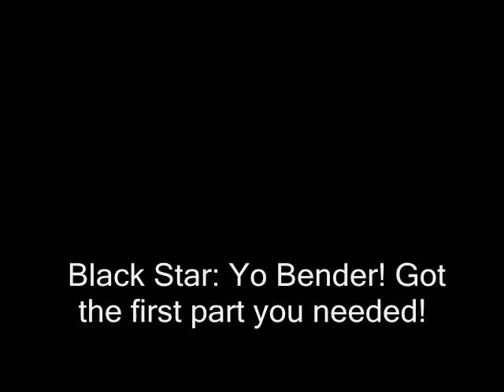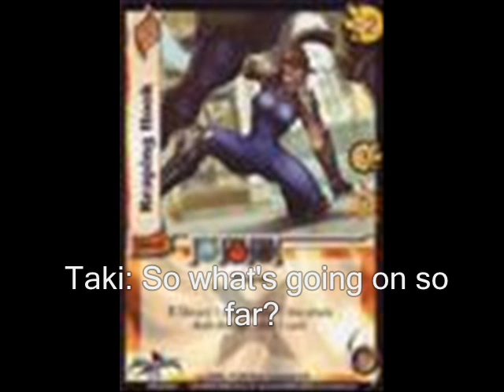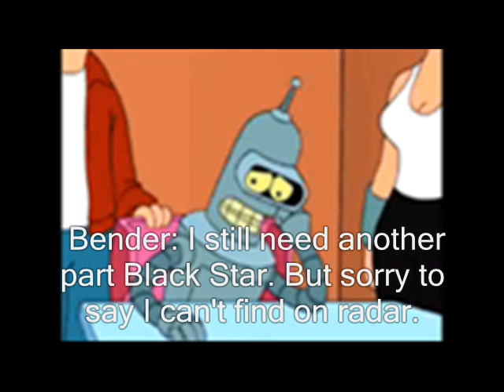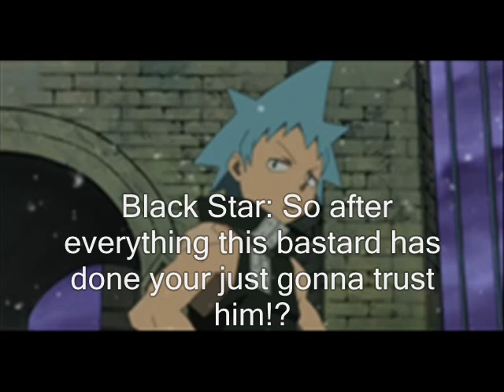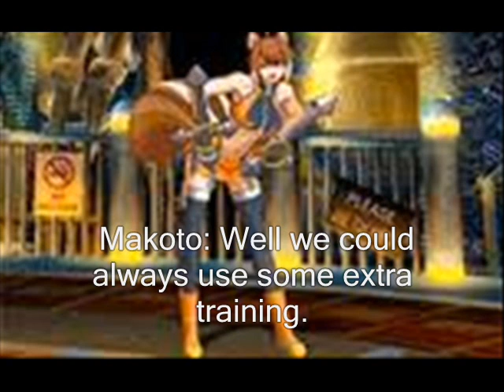Blackpool part 52: The Star Alliance meets The B Team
Anyways, everyone of the Star Alliance and The B Team meets eachother, where Discord shows up, Black Star is angry that Discord returns but Death the Kid told him to calm down and Discord reforms and promise to be good. Later Connor tells everyone about he will show them his Mentor.